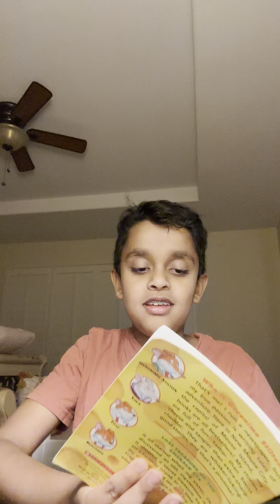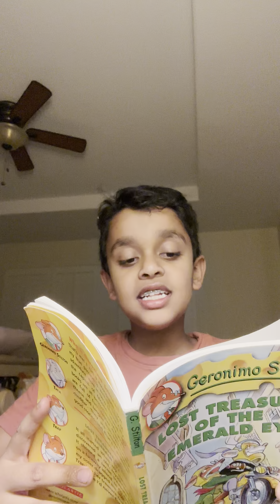Part 3 – Lost treasure of the emerald Eye